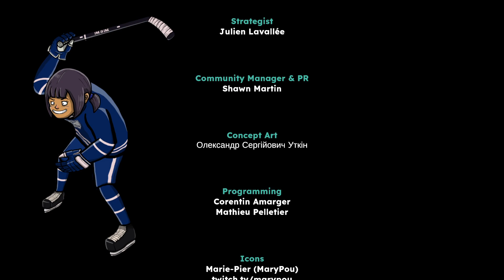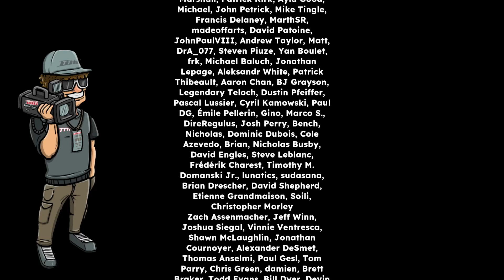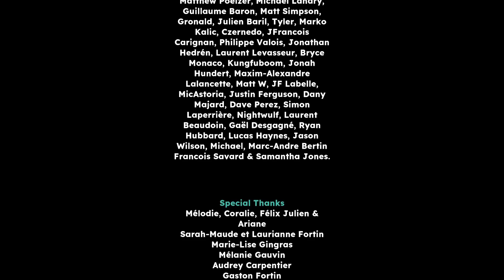Tape to Tape - Campaign (2023-10-10)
Tape 2 Tape (PC) Campaign gameplay on patch 0.1.7.

0:00 Run 1
0:41 Act 1 - Tentacle Valley
27:18 Act 2 - King's Land
31:54 Launched Goalie
54:48 Act 3 - The Promised Land
1:10:45 End Game (Failed)

1:12:21 Run 2
1:13:00 Act 1 - Tentacle Valley
1:31:01 Act 2 - King's Land
1:54:44 Act 3 - The Promised Land
2:21:13 End Game (Completed)